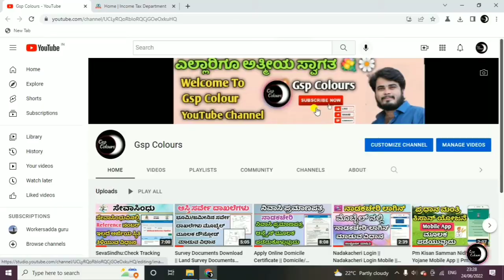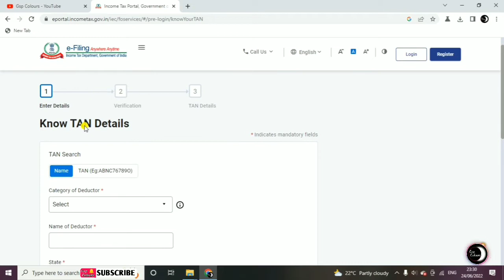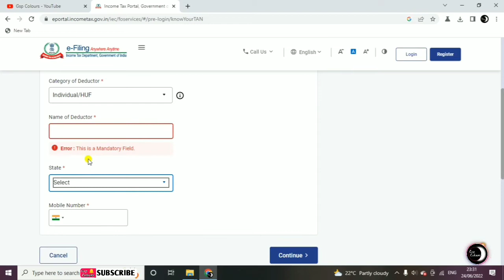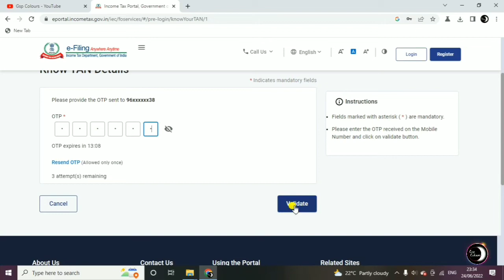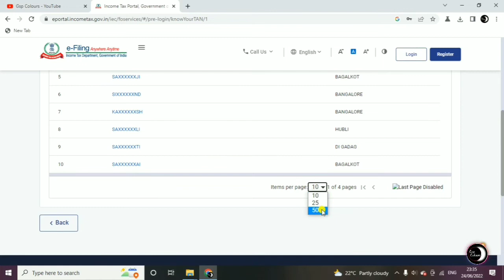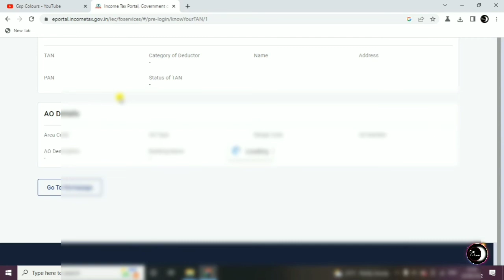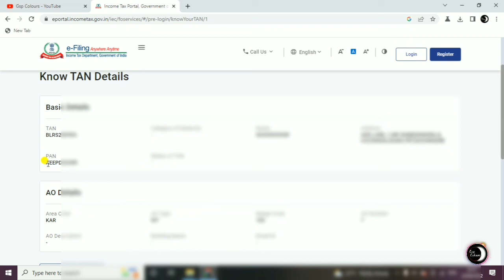Pan Card: Without Pan Card Number Get Pan Card || ಪಾನ್ ಕಾರ್ಡ್ ನಂಬರ್ ಇಲ್ಲದೆ ಪಾನ್ ಕಾರ್ಡ್ ಪಡೆಯಿರಿ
"ಪಾನ್ ಕಾರ್ಡ್ ನಂಬರ್ ಇಲ್ಲದೆ ಪಾನ್ ಕಾರ್ಡ್ ನಂಬರ್ ಪಡೆಯುವುದರ ಬಗ್ಗೆ ಸಂಪೂರ್ಣ ಮಾಹಿತಿ ತಿಳಿಸಿದ್ದೇನೆ"

🙏ನಮಸ್ಕಾರ ಆತ್ಮೀಯ ಸ್ನೇಹಿತರೆ ನನ್ನ                                                                                                                                                                                                                                                                         ಚಾನಲ್ ಗೆ ಭೇಟಿ ನೀಡಿದಕ್ಕಾಗಿ ಧನ್ಯವಾದಗಳು
ನನ್ನ ಚಾನಲ್ ನಲ್ಲಿ ನೀವು ಉಪಯುಕ್ತ ಮಾಹಿತಿಯಗಳನ್ನು ನೋಡಬಹುದಾಗಿದೆ